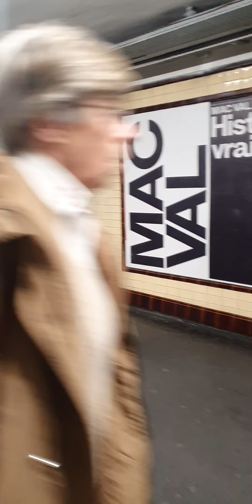Hay trenes apesar de las manifestaciones en París